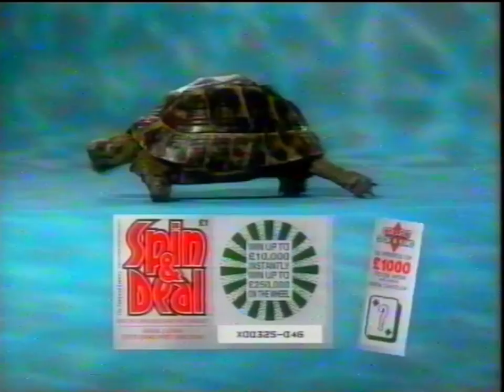Lotto Spin & Deal Irish Scratch Card Commercial 1992